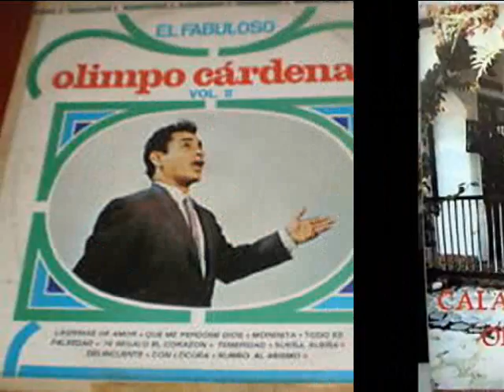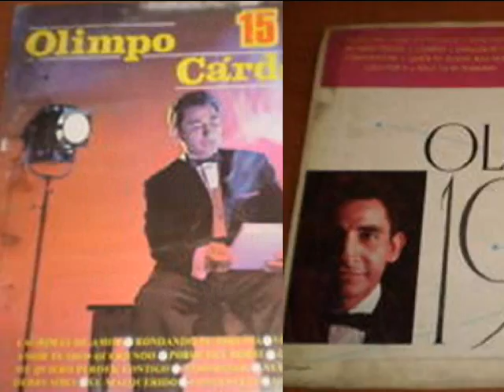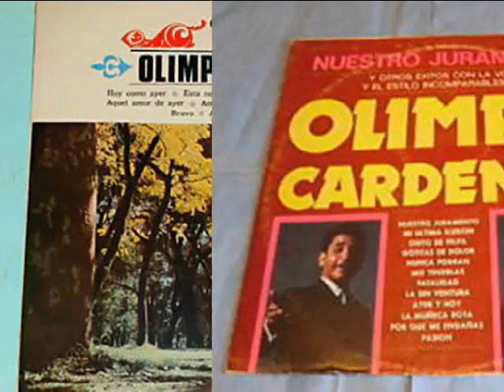Olimpo Cárdenas - Y así pasó - Colección Lujomar.wmv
Canciones que hizo Olimpo Cárdenas con los sellos Victoria en la ciudad de Cali, Sonolux en Medellín Colombia y Orfeon de ciudad de México, que pertenecen a su "Edad de Oro"; aunque todas sus grabaciones posteriores también fueron éxitos.

La versatilidad interpretativa de este gran cantor ecuatoriano fue muy rica y amplia; ya que con igual gusto y calidad hizo boleros, valses, pasillos, rancheras, pasajes, baladas, albazos, tangos y hasta pasodobles (Feria de Manizales)

Olimpo Cárdenas estuvo radicado en México por espacio de 10 años (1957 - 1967) y allí grabó varios cientos de canciones de distintos ritmos, destacándose en todos los escenarios de esa nación, ya que siempre fué figura principal en las caravanas artísticas que hacían por todo el país.

Olimpo Cárdenas sufrió un grave accidente cerca a Puerto Boyacá Colombia, un poco después de haber regresado de México. Entérese de los detalles de este desafortunado suceso y de otras anécdotas y vivencias en: "Olimpo Cárdenas - Entrevista con Luis Jorge Martínez Medina parte 1 de 10". Son 10 capítulos que puede conocer en este portal.